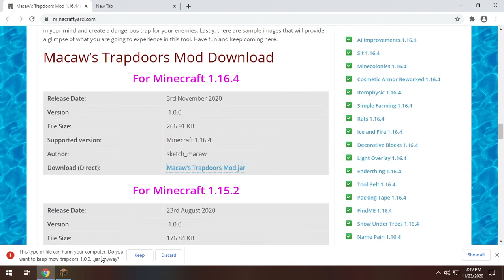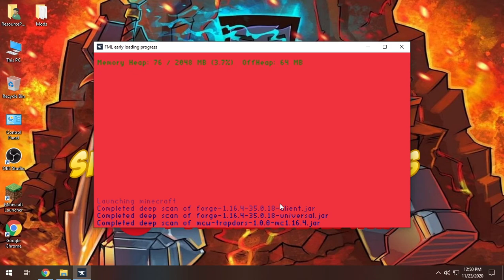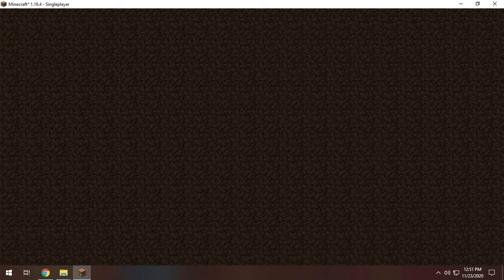Macaw's Trapdoors Mod 1.16.5 - New Planks and Trapdoors in Minecraft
Macaw's Trapdoors Mod will add many different kinds of Trapdoors that will be used by different types of cultures all around the world in this game. It will also add around 72+ different Trapdoors into your Minecraft World. Each and every Trapdoors in this Mod have been shown in this video.

Timestamps:
Macaw's Trapdoors Mod (0:00)
Macaw's Trapdoors 1.16.5 Gameplay (0:30)
Download (8:20)
Macaw's Trapdoors 1.16.5 Installation (8:30)